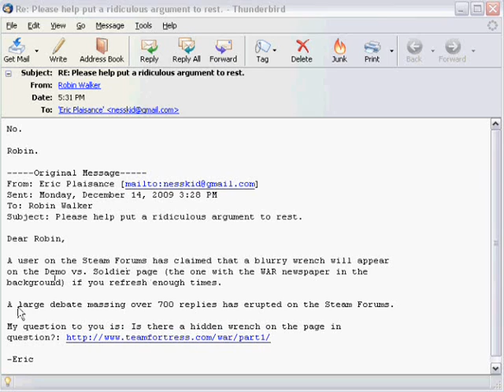Wrench = Fake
I got an email from Robin confirming this.